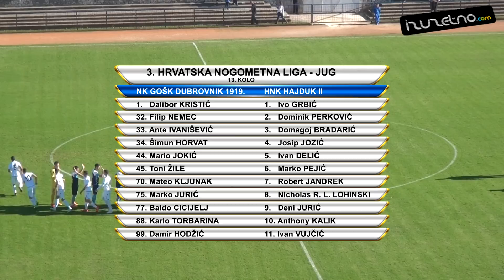GOŠK Dubrovnik 1919 - Hajduk II 0:2 (13. kolo 3. HNL-jug, 29.10.2016.)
0:1 Deni Jurić (29')
0:2 Deni Jurić (31')